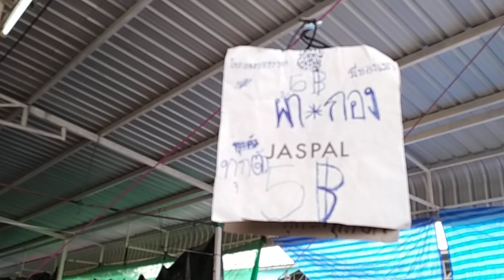dadmom | พาเดินดู ตลาดปัฐวิกรณ์ ตลาดสินค้ามือสอง / หลากหลายสินค้ามากมาย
dadmom |
พาเดินดู ตลาดปัฐวิกรณ์ ตลาดสินค้ามือสอง / หลากหลายสินค้ามากมาย
ถนนนวมินทร์